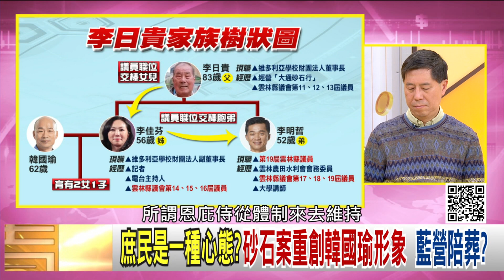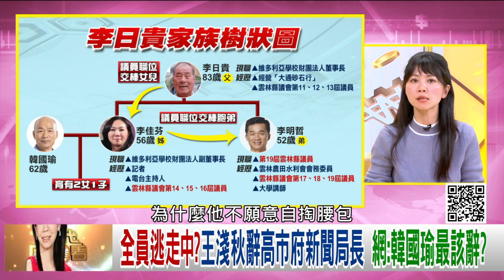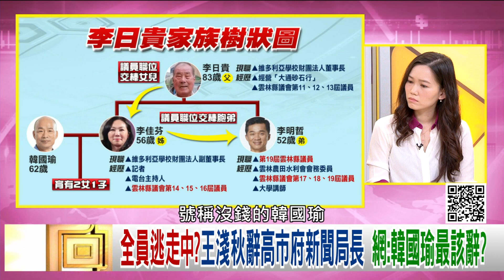精彩片段》高嘉瑜：這是台灣人最不能接受的...【年代向錢看】191206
瀏覽【年代電視】官網：
下載【年代電視】APP：
iOS平台：